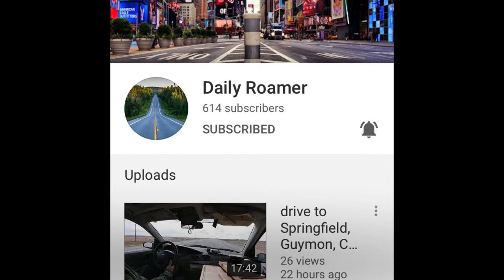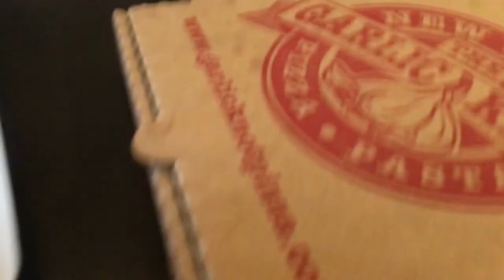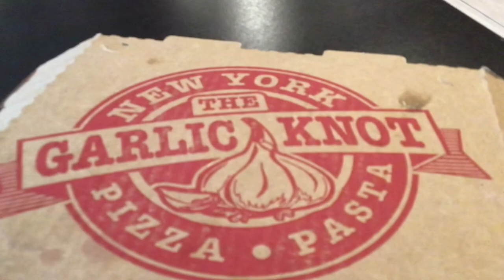Tracking Traveling Homeless YouTuber, Travis Heinze